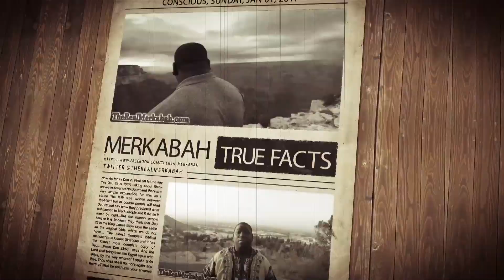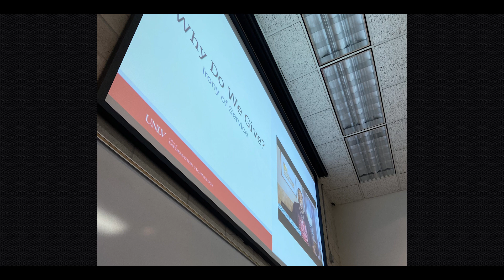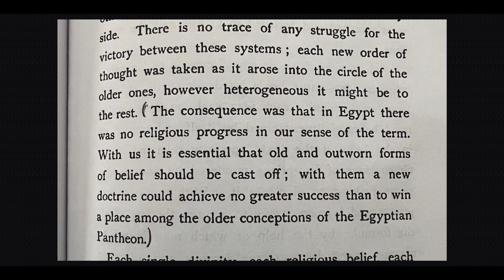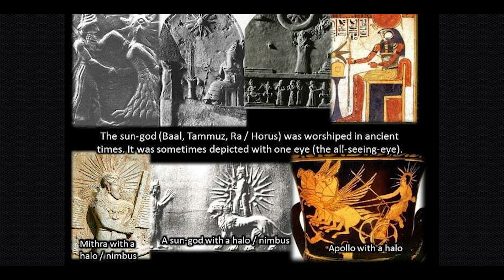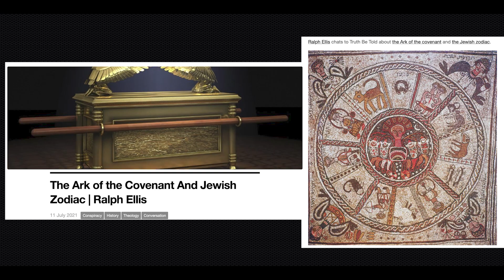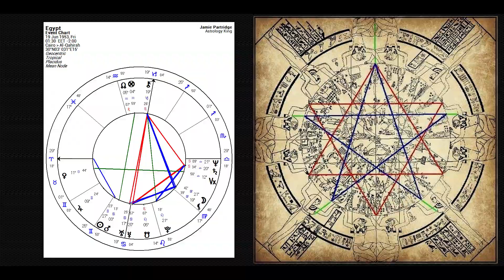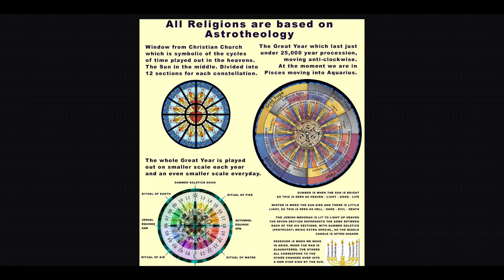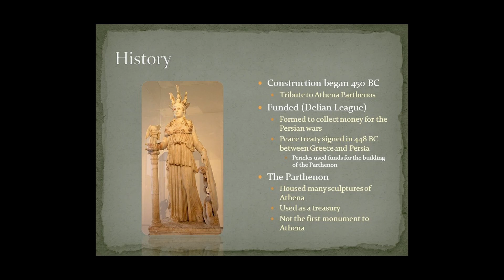Ancient Egyptian System